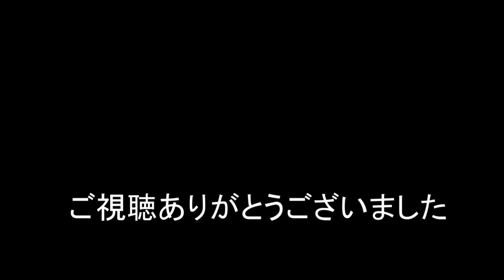JR貨物 2024/03/30 神出鬼没なJR東海ロンキヤ97と貨物列車7本 901号機も参上 大谷川踏切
朝の貨物列車とJR東海ロンキヤ97
1071レ 2078レ 5085レ 1073レ 5091レ 5052レ 5087レの7本
5052レに桃太郎試作機901号機